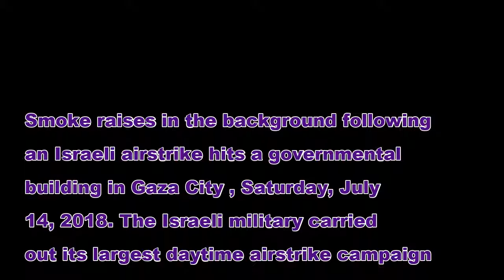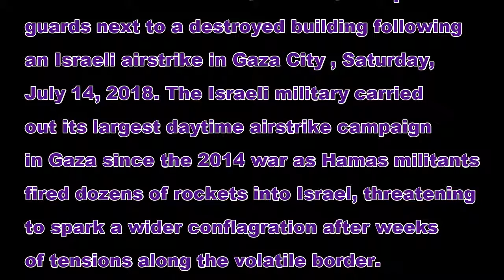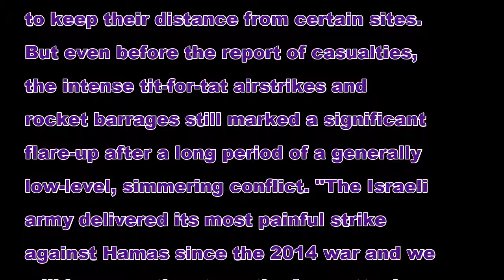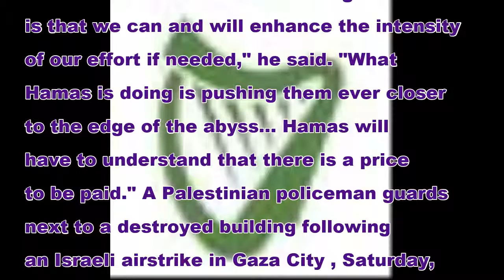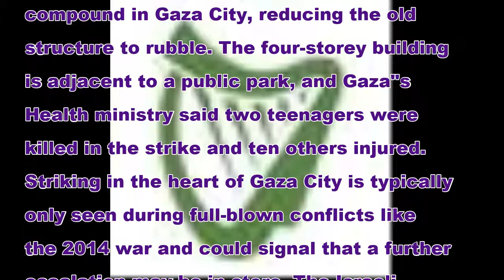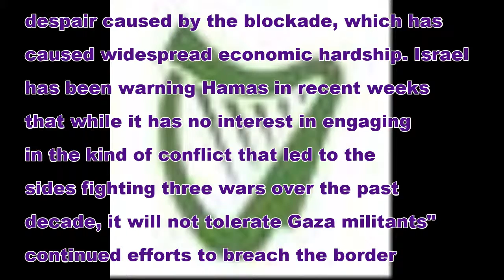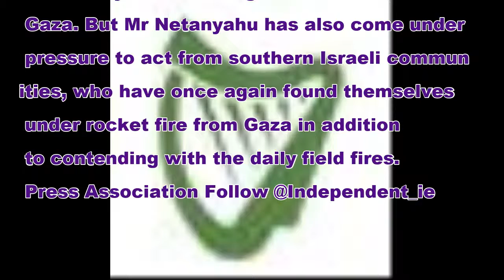Israel conducts largest airstrike campaign in Gaza since 2014 as Hamas militants fire rockets